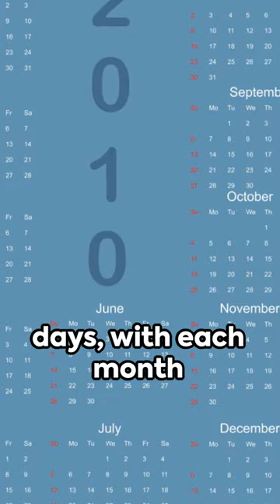Why February Only Has 28 Days: A Quick Dive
We delve into the enigmatic history of February's 28 days. Join us as we uncover fascinating historical facts surrounding this peculiar month. From ancient Roman calendars to modern-day revelations, we'll explore the origin and significance of February's unique length. Prepare to be captivated as we unravel the mystery behind this intriguing anomaly.